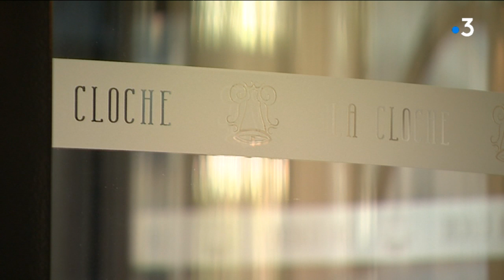Feuilleton : portraits croisés d’une auberge familiale et d’un hôtel de luxe en Bourgogne (4/4)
Dans notre feuilleton de la semaine, nous vous emmenons dans les coulisses de deux hôtels. D’un côté, une auberge familiale à Saint-Boil, une commune de Saône-et-Loire de près de 500 habitants. De l’autre, La Cloche, un hôtel de luxe 5 étoiles en plein centre-ville de Dijon.

Nous avons suivi le quotidien de ces hôtels, dans les coulisses, avec ceux qui les font vivre. Des reportages signés Florent Motey, Romy Ho-A-Chuck, Antoine Bergey et Bruno Barbay.